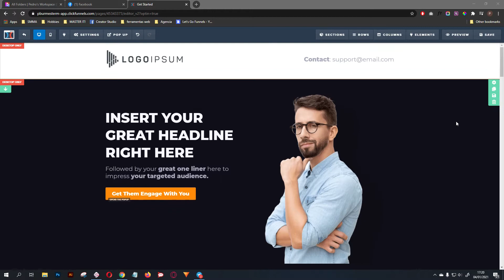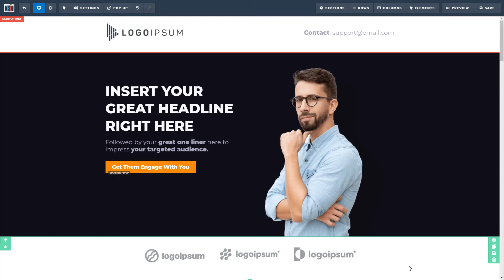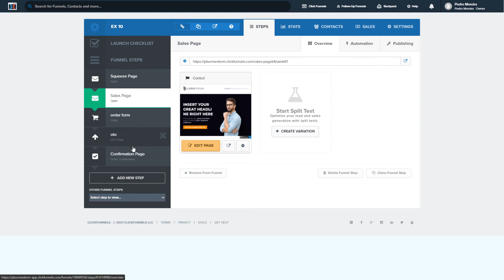Clickfunnels 2021 - Little Trick On How To Be Laser Focus white building your funnels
If you build your sales pages in clickfunnels, Use this little trick to boost your focus and reduce your distractions!

(Google Chrome)
On Mac: Command+Shift+F
PC: Press F11

WHO AM I:
I’m Pedro, a digital marketing strategist and funnel designer from Portugal. I make videos about digital marketing, funnel building and design.